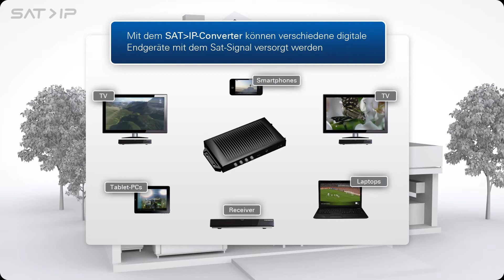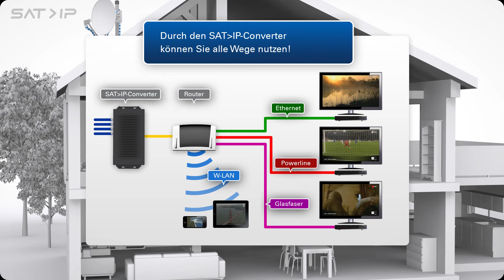So funktioniert SAT IP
Der Satellitenbetreiber SES zeigt in dem Video ,wie SAT_IP funktioniert. Damit kann zukünftig jedes Smartphone oder Tablet Fernsehen via Satellit mit bester Qualität genießen. Das Video stammt von SES.